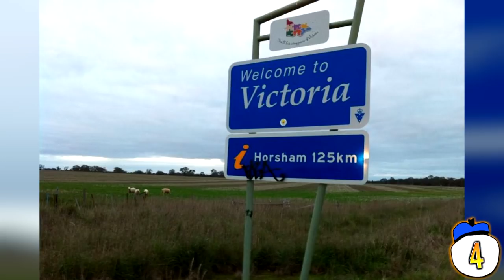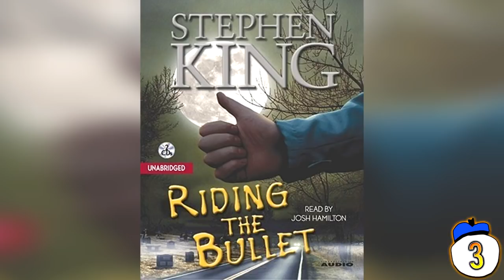10 Creepiest True Hitchhiking Stories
From eerie hitchhiking spirits to opportunistic mass-murderers, we count ten terrifying tales that will remind you why thumbing a ride home with strangers is a terrible idea

Click here for the written version of this video (WITH 5 BONUS STORIES)